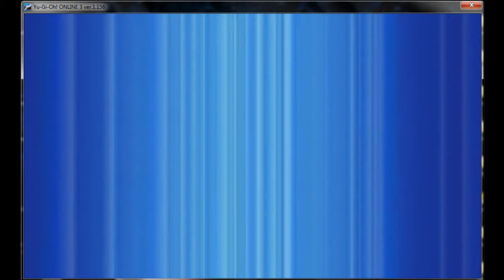Yu-Gi-Oh! ONLINE Scrap Deck vs Elemental Hero Deck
Oompheur vs xXDaughtryXx